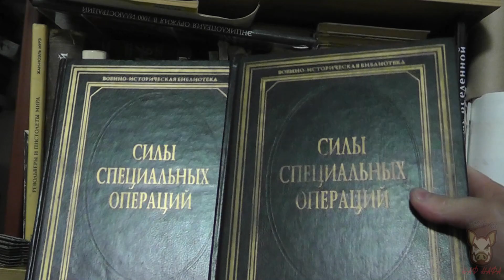Результаты конкурса. Победители.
Поздравляю победителей и всех участников. У нас получился хороший конкурс.
Победителей просьба выйти на связь.  Молодёжь также прошу написать куда выслать бонусы за участие.